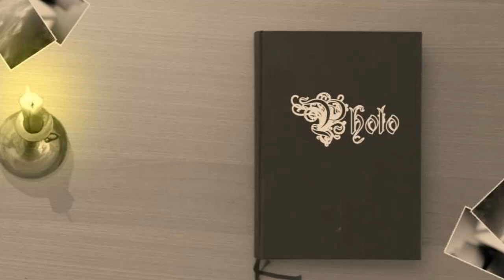URBAN FEMALE ENT: 5 Year Artist Time 2 Shine Anniversary INDIE Show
Indie Heat Video Magazine went  to Apache Cafe to celebrate Mulegend's 5th Year Anniversay of the Artist Time 2 Shine Showcase and Award show for Phenomenal women in the ATL entertainment industry.  This was hosted by B.E.T. Comedian Bo P. with featured recording artist Algebra. Filmed and edited by Sope Productions, musical Intrumental Pookystyle of Pentagone with WGAG Radio / Indie Heat host Don Nicoleone